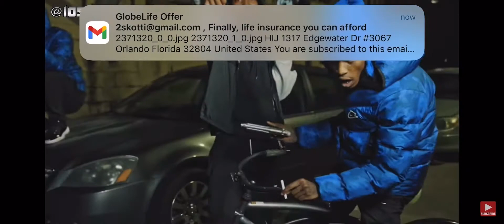QUANDO RONDO AND FRIENDS SHOT IN LA AT GAS STATION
Skotti 2 Hotti - Topic  QUANDO RONDO SHOOTOUT